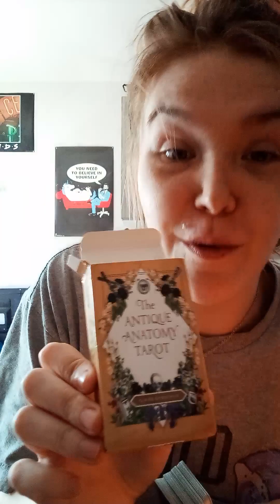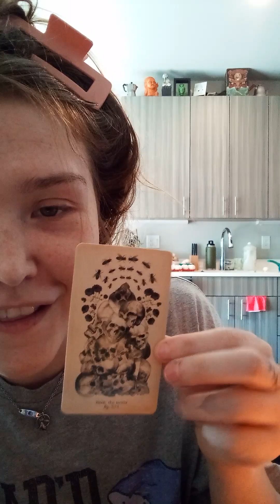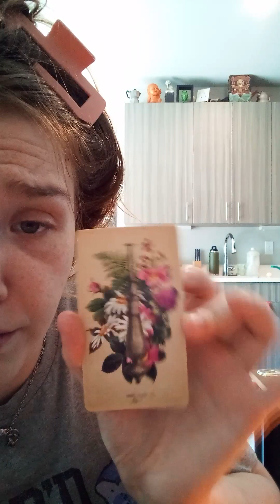A New Beginning in Love is Coming Towards You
Thanks for tuning into @Stueby.doo.tarot.readings
Check out @Bailey.Paige. for my personal channel

Bailey Paige

$Bailexas

Bailexas

You will be sent a link to your personal reading within 1-3 days after the payment is processed. I always recommend that you download the video if you plan to watch it at a later date, as technical issues could cause disruption with the link at a future date.